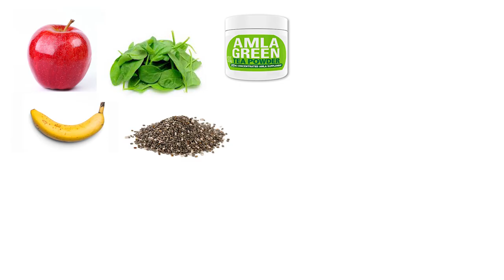Reverse Type 2 Diabetes — How Tina Dropped Her A1c from 10.6% to 5.4% in 90 Days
Reverse type 2 diabetes in just 90 days. It can be done and Tina is an example of what is possible. See how you can reverse type 2 diabetes as well. This video is very inspiring and shows you what is possible.

?sub_confirmation=1

Mastering Diabetes
Cyrus Khambatta, PhD
Robby Barbaro
Diabetes Nutrition and Fitness Coaches

Reverse type 2 diabetes with a low-fat, plant-based, whole-food diet. The key to reversing type 2 diabetes is to reverse insulin resistance. That is exactly what Tina Reach did by following the Mastering Diabetes Program. Watch this video to get inspired and take action!